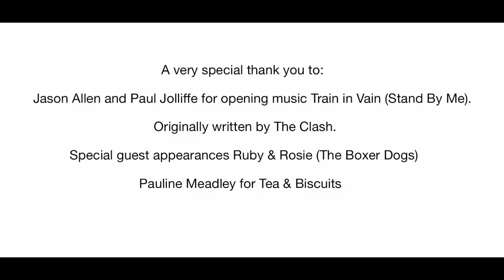# 35 How to make a Oak Pot Pourri bowl, woodturning.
Hand  Turned Oak Pourri Bowl.

Tony Meadley: Welcome To My Websitetonymeadley.co.uk/